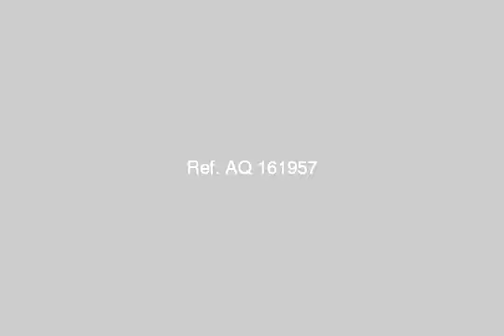land or farm for sale in sharqia zagazig - mlseg.com